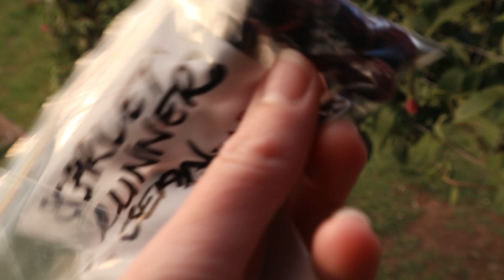Charcuterie Board + 2023 Goals for our Homestead and Channel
This video was so fun to put together, I get planting and do some garden jobs that I noticed need doing even though I wasn't out there to do them - if you're a gardener you know. And then I am taking the evening off to make up a delicious charcuterie board, one of my favourite ways to enjoy some snacks and some good food. While I make up the board for our dinner I thought we could sit together and I could share my 2023 manifestations, all the homesteading goals I have for Sam and I for 2023. So come make the ultimate cheese board at home and have a think about your own homesteading goals for 2023.
These are the 2023 goals for our homestead and channel and I am so excited to actualise them.

Listen to Earthly Roots Podcast:
Or wherever you listen to your podcast.

Diane and Samson
PO 643, Bega
2550

Please note: if you send us any products we can not guarantee that we will share them with our audience, but we appreciate your kindness.

○ 4TB External Hard Drive (Shock Proof)

TOOLS & SERVICES USED:
○ Where I find my music: Youtube Free Music Archive; Music Music

Sharing our experience and tips of starting a homestead in rural, Australia, so you too can become self-sufficient.